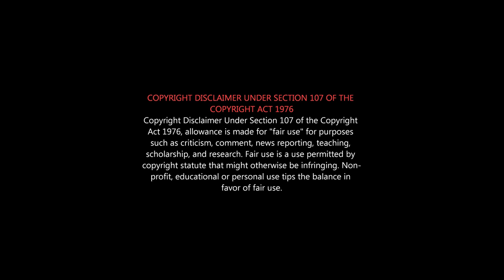BEAST Movie Roast | சோகத்தில் VijayFans - Nelson தலைமறைவு | Beast Movie Tamil ROAST | Beast is Waste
Director NELSON ABSCOND...பீஸ்ட் படுதோல்விக்கு விஜய் காரணம் என்ன?
பீஸ்ட்  படமா இது...காவியம்

Beast theatre public review,
Beast theatre review, Beast theatre response,Beast its prasanth review, Beast  movie reviews,
Beast public review, Beast review, Beast movie review, Beast movie public review,
Beast tamil movie review,Beast review public,Beast movie review public,
Beast review tamil talkies, tamil talkies review Beast, Beast review by prasanth,
Beast review memes,
Beastreview meme, Beast meme review,Beast movie meme review, Beast meme reviews,
Beast review in tamil public, Beast reviews, Beast public reviews,
Beast tamil movie reviews, Beast tamil movie public reviews, Beast public review today,
Beast public review in rohini theatre,

 Beast Movie Review | Vijay | Pooja Hegde | Nelson